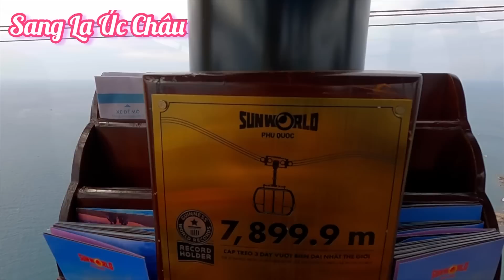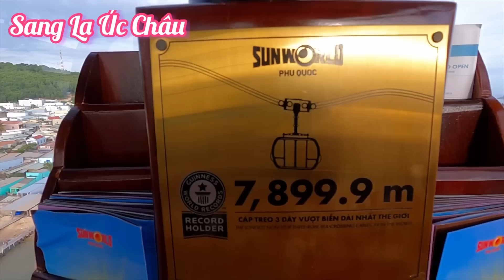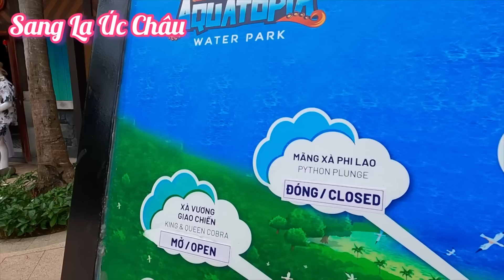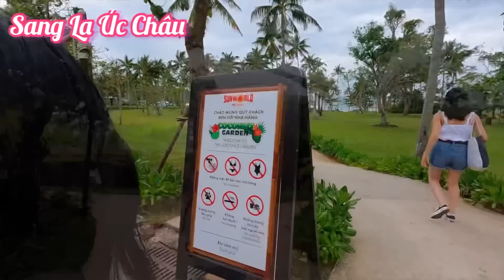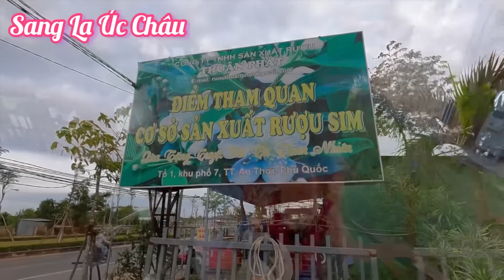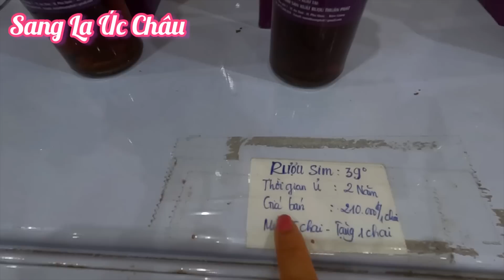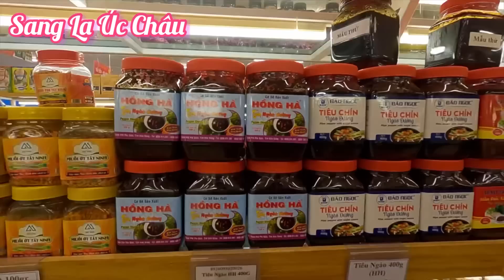Khám phá Hòn Thơm và tham quan cơ sở sản xuất rượu sim ở Phú Quốc